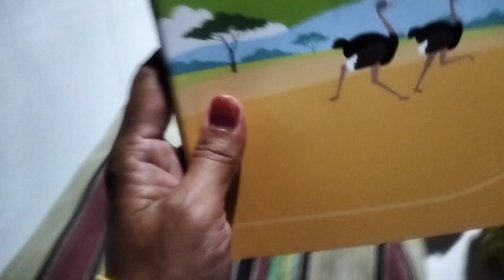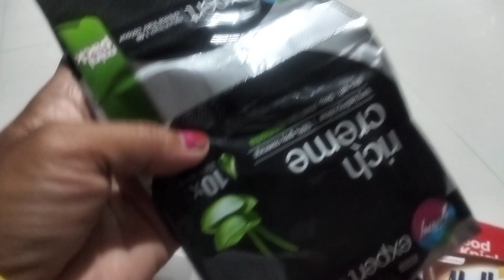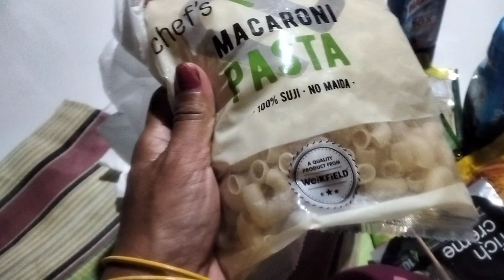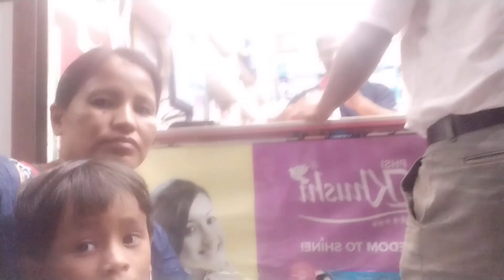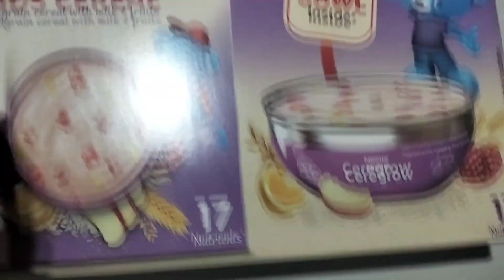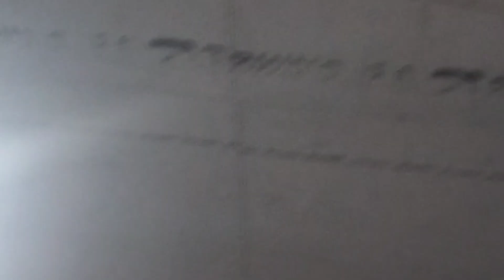puppy ko mil gaya apne ghar 🤗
Shyamali dk vlog# Teliamura# Hindi vlog#